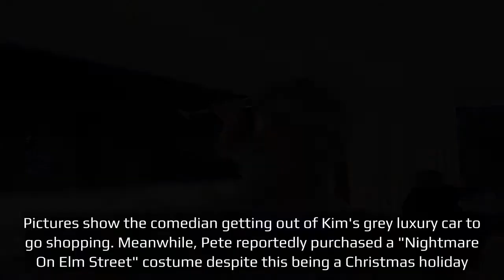KUWTK All The Signs Pete Davidson Spent Christmas With The Kardashians